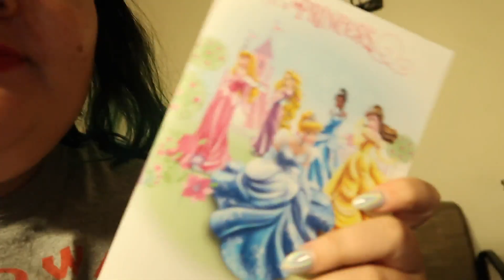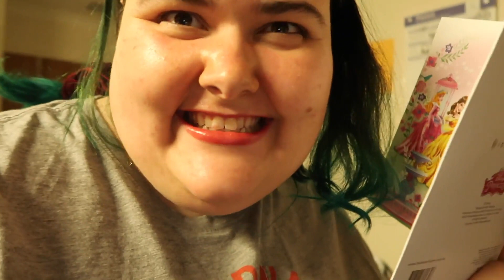WEIGHTLOSS SURGERY VLOG | TaylahTalk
Find me being social on the media;
Instagram; taylahtalk
Snapchat; taylahtalk
Twitter; taylahtalk

if you read this, comment: “Taylah talk to me!”